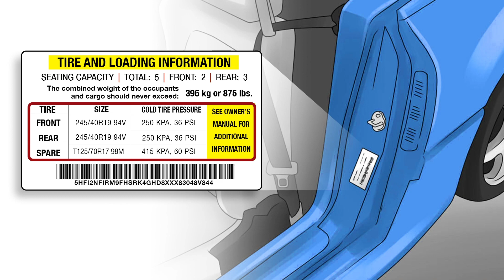Sumitomo Instructional Videos 02 - How Long Can They Last?